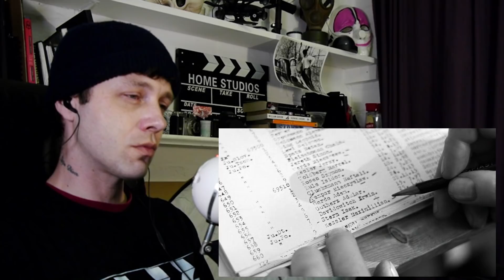Schindler's List (1993) - movie reaction - BRITISH FILM STUDENT FIRST TIME WATCHING -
Hello and welcome to another movie reaction video

Let me start off by apologising,
 I realise that if I want to be a writer and a filmmaker, I need to be able to understand and handle emotion but it is something I do struggle with. I talk a lot about the technical side of the film in the first half of this reaction and in the second half I just kind of cry my way through it.
I was just powerless against this piece of art and I didn't make any real worthwhile contributions throughout the video.

I don't know, I am sat here after editing and still a mess...

I had real second thoughts about uploading this reaction as it somehow didn't even feel right to do that. I'm just stunned..